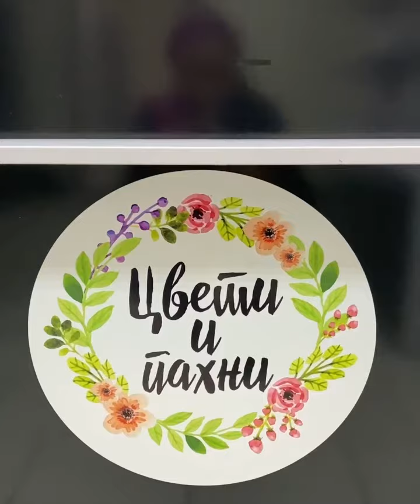В «Цвети и пахни» 💕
Сегодня забежала в гости в мой любимый магазинчик селективной парфюмерии «Цвети и пахни» Только оригиналы люксового парфюма, самые топовые ароматы в распиве от 2мл 👌